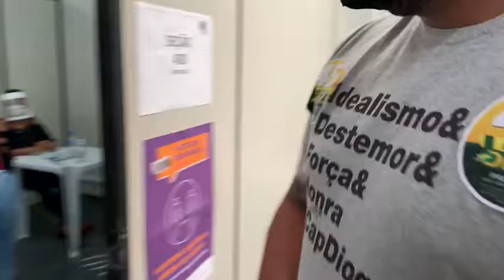VAMOS ACOMPANHAR O MOMENTO DA VOTO DO CANDIDATO A PREFEITO PARA CABO FRIO, CAPITÃO DIOGO?